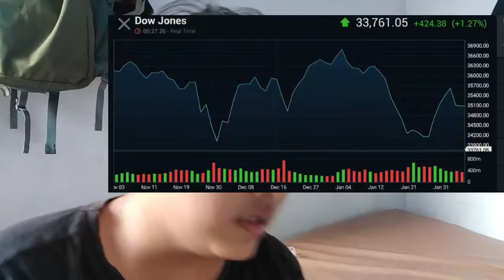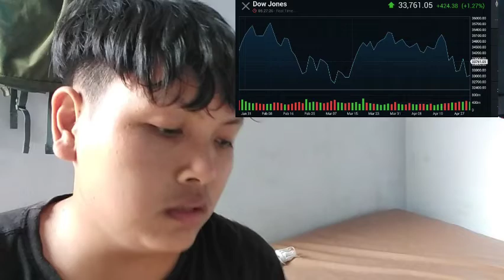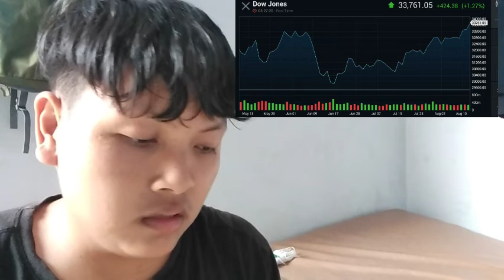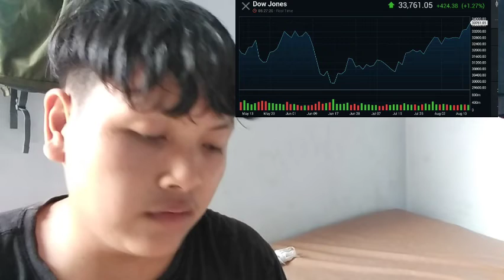WILHELM USED THE BITCOIN GREAT INSURANCE ANALOGY OF A GAME TO ILLUSTRATE THE CONCEPT BITCOIN GREAT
bitcoin mining
bitcoin news today
bitcoin live
bitcoin trading for beginners
bitcoin news
bitcoin explained
bitcoin price prediction
bitcoin crash
bitcoin 2022
bitcoin etf
cryptocurrency for beginners
cryptocurrency news
cryptocurrency malayalam
cryptocurrency trading